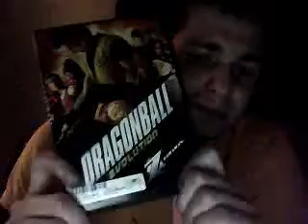i gots a shitty movie and an argument agianst god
please give me feedback so i can make my this better